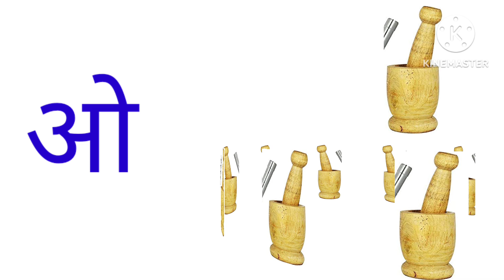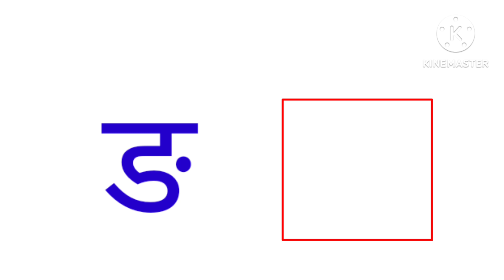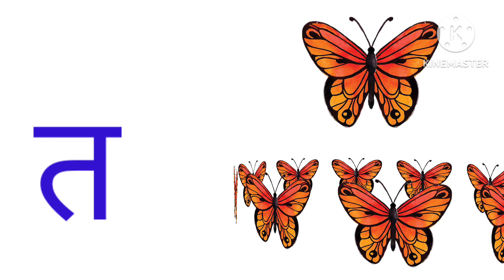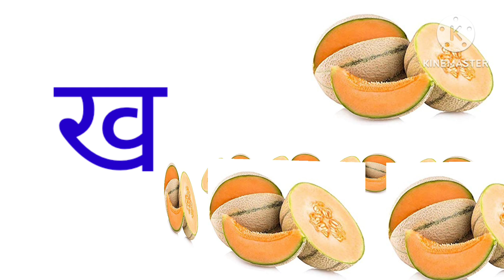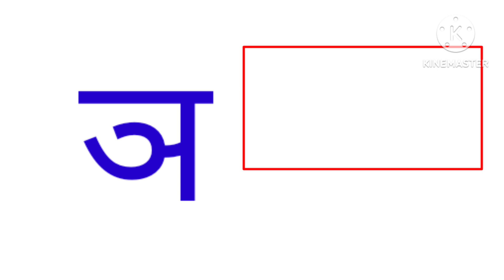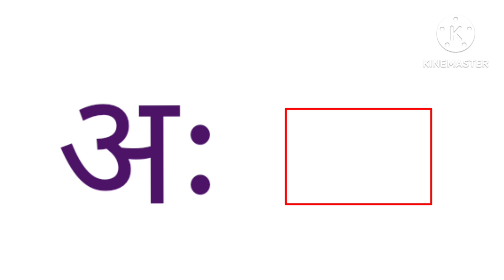अ से अनार, आ से आम, हिंदी वर्णमाला,क से कबूतर, A se anar aa se aam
अ से अनार, आ से आम, हिंदी वर्णमाला,क से कबूतर, A se anar aa se aam अआइई kidsvidHindi alphabets

हिंदी स्वरव्यंजन
हिंदी बाल गीत
बाल गीत

@Nimya  study
@ Hindi English pathsala
@ chhutu Hindi tv
# Hindi varnmala
# Nursery rhymes
# असेअनार आसेआम
# खेल खेल में बच्चों को हिंदी वर्णमाला सिखाएं# Hindi vayanjanhindi varnamala# क से कलmeo